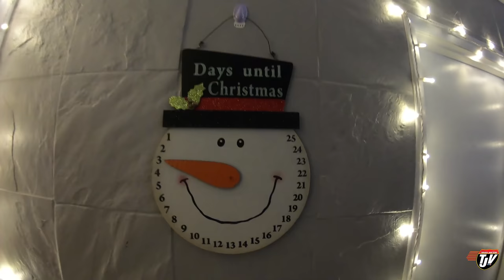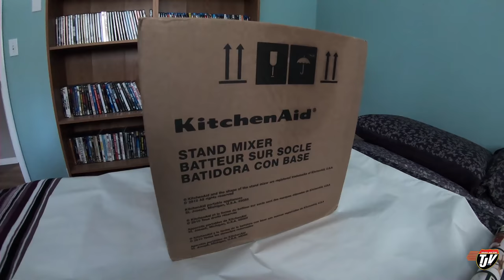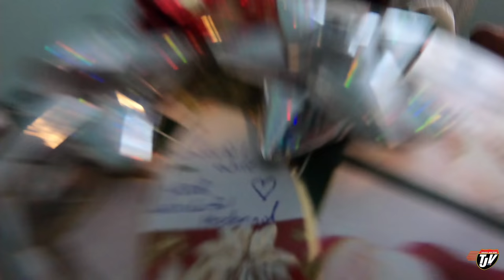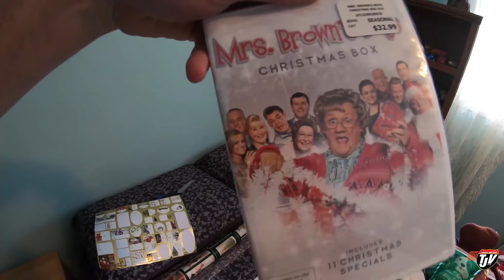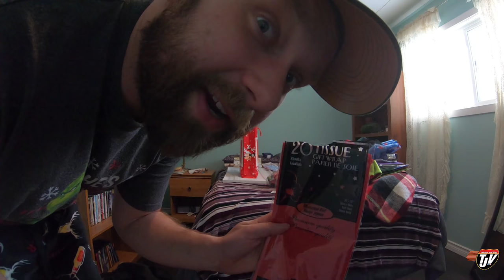TJV | GIFT WRAPPING 🎁🎄 | #1883